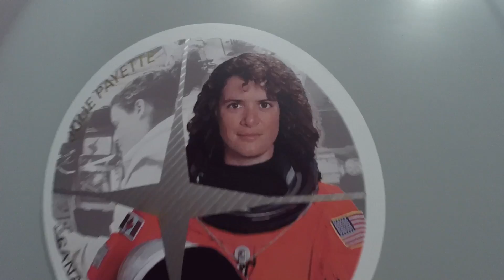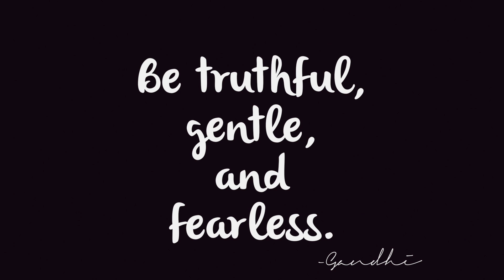Vlog | Sweet 16 ♡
Hello! :3
Voici un court vlog de mon anniversaire, j'ai eu 16 ans le 3 janvier dernier et j'ai voulu partager mon quotidien avec vous!

**Évidemment je suis ironique quand je suis avec mes amies, moi et Élodie ne croyons aucunement que nous sommes des artistes et nos ''oeuvres'' étaient affreuses, on plaisantaient! Aussi quand nous chantons, nous sommes au courant que nous n'avons aucun talent vocales, on voulaient simplement s'amuser**

Merci à Ariane et Élodie d'avoir participé à la vidéo!